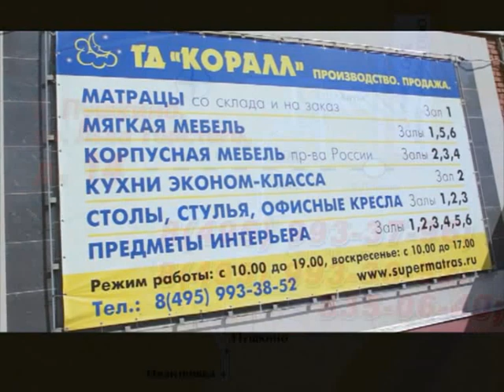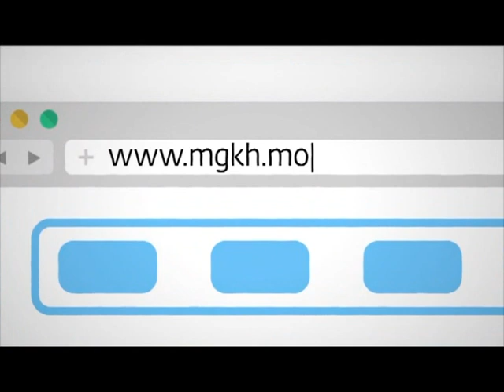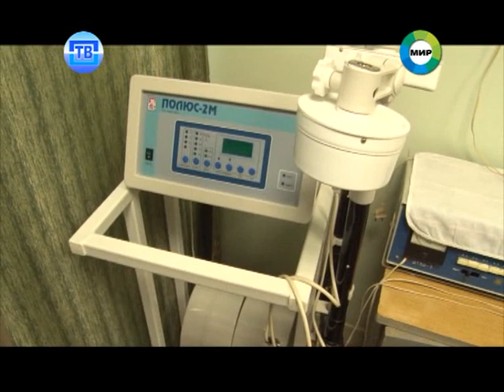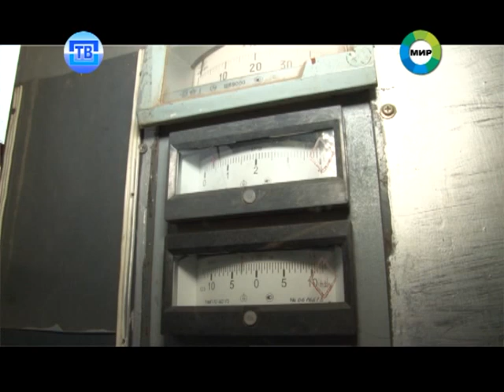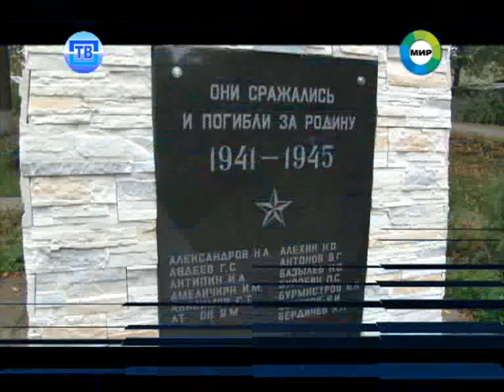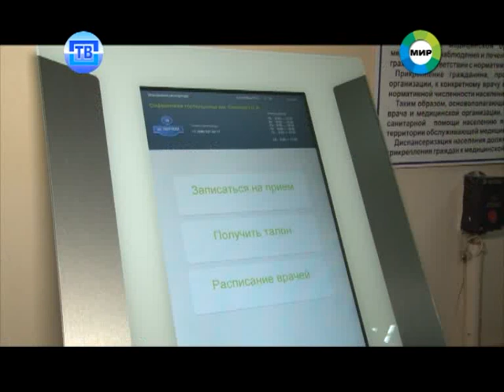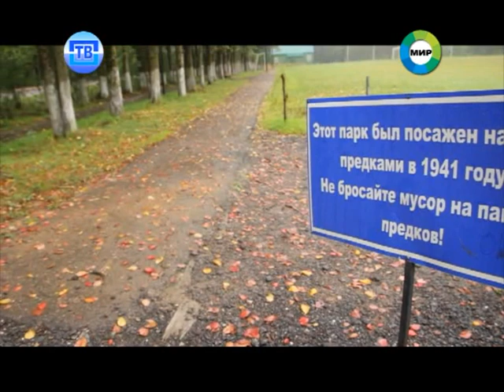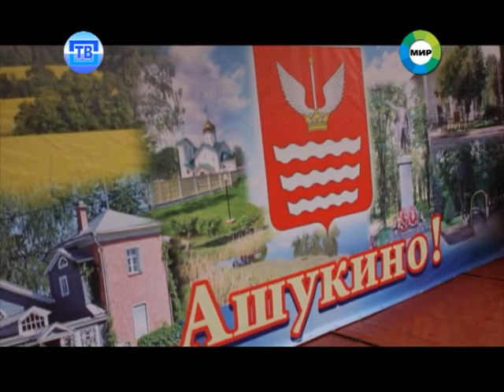Новости Пушкинского ТВ от 07.09.15